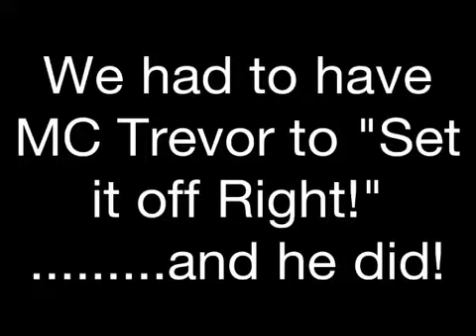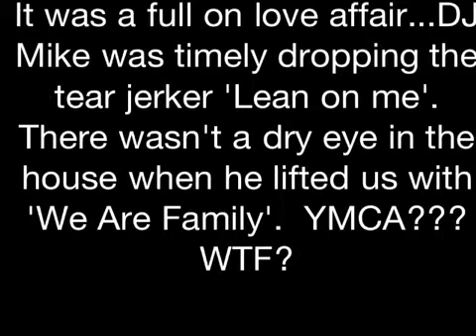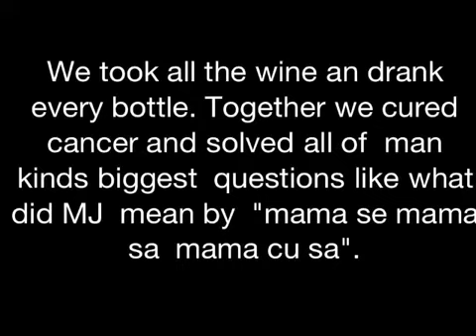MFT presents A Sassy Affair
A love affair for Mary Sass turns into a special holiday version of MFT Dancing.